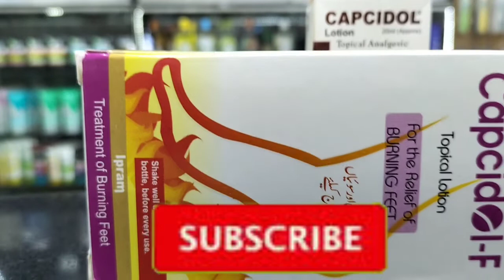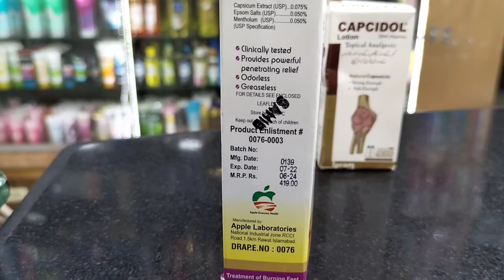How To Use Capcidol F lotion And Capcidol loti Best Relief for burning feet Urdu Hindi Pashto Pushto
capcidol Lotion capcidol Cream Capcidol F Lotion ke bare main poshto main How To Use Capcidol F lotion !! Best Relief for burning feet !! Urdu Hindi

How To Use Capcidol F lotion !! Best Relief for burning feet!! Urdu Hindi Pashto Pushto

یہ ویڈیو صرف تعلیمی مقاصد اور جنرل معلومات کے لیے بنائی گئی ہے آپ جو بھی میڈیسن استمال کرتے ہیں تو ڈاکٹر سے مشورہ کریں

شکریہ۔۔

Plz Friends Sub Our Channel and Click a bell Icon For More latest new video update